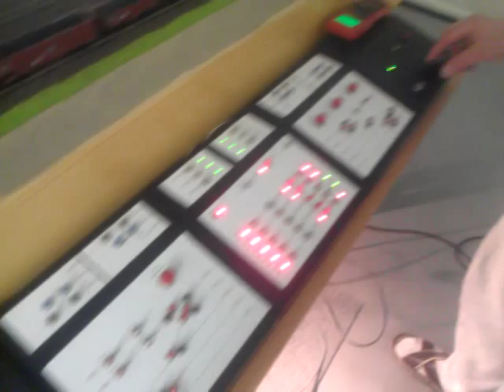TT kolejiště. Digitální a analogový provoz.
Modelové kolejiště TT. Kombinace analogového a digitálního řízení kolejiště. Na videu analogový provoz.